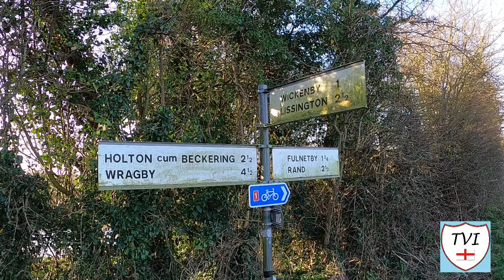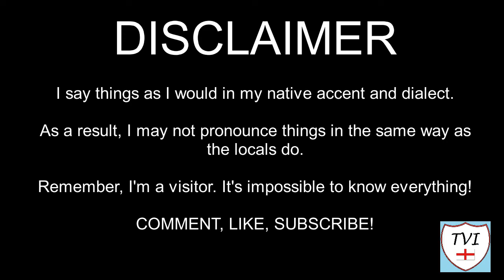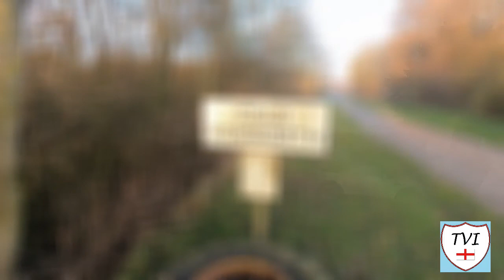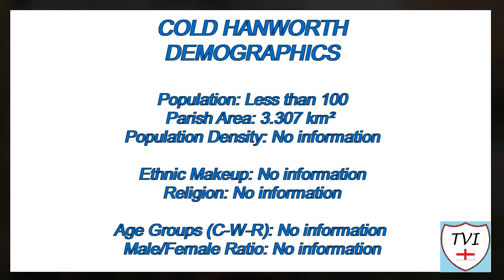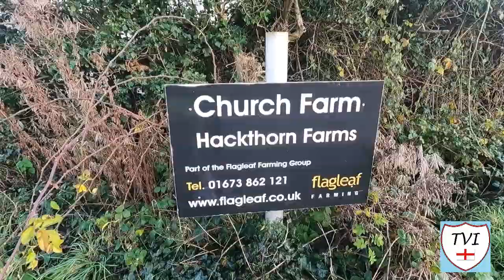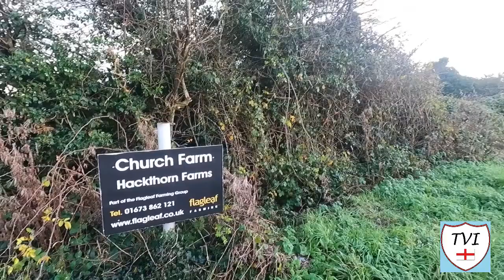COLD HANWORTH: West Lindsey Parish #82 of 128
WEST LINDSEY PARISH #82: COLD HANWORTH

Cold Hanworth is a tiny West Lindsey village which is situated 8 miles away from the city of Lincoln,  just to the north of the A46. Its Eastern boundary is defined by Barlings Eau

Together with Hackthorn it forms the parish council of Hackthorn and Cold Hanworth, but it remains a civil parish in its own right.

It features very little, but I’d like to think what it has is in some way quite unique. It has three farms, a handful of houses and a Victorian church, which is now a house

To the south of the church are the very visible earthwork remains of Cold Hanworth’s medieval settlement, probably one of the most well defined we’ve ever seen

The remains of houses and outbuildings survive as rectangular ditched enclosures along both sides of what used to be the main street, which is not much more than a track these days

There was also a gravel pit as well close to Rookery Farm, which is now a coppice, and Cold Hanworth used to have a working forge and blacksmithing school too until very recently

However thats no longer in business. It was located at number 1 Church Cottages. We were losing the light here, but seeing as this one was so small, it didn’t really matter too much

Small it may be, but its not insignificant. Let’s see what we found!